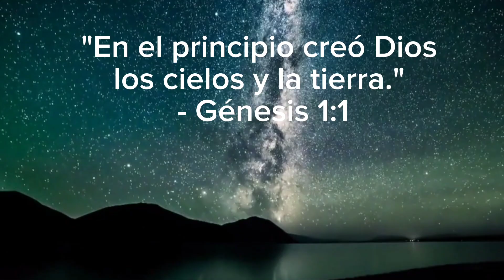"Expendio Doctrinal: Principios Universales, Descubriendo la Verdad en la Iglesia La Luz del Mundo"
En este video, adéntrate en el Expendio Doctrinal de la Iglesia La Luz del Mundo y descubre los valores fundamentales que nos guían. ❤️

Exploraremos temas como la existencia y amor de Dios, el papel central de Jesucristo, la elección divina de Apóstoles, la concepción milagrosa de Jesús, la búsqueda de la vida eterna, el compartir el mensaje de salvación, la importancia del bautismo y la esperanza en la segunda venida de Cristo.🕊️

¡Únete a nosotros en este viaje de conocimiento espiritual y fortalecimiento de la fe!